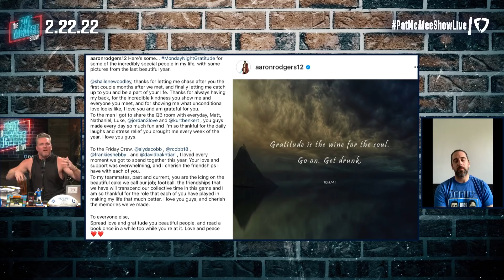Aaron Rodgers Tells Pat McAfee When His Next Step Will Be Decided, His Offseason Reflection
Massive thank yew to Aaron for joining us.

 @Hammer Dahn
 @Thats Hockey Talk
 @The Pod